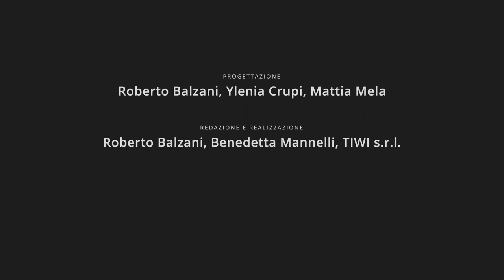Roberto Balzani - La rivoluzione francese